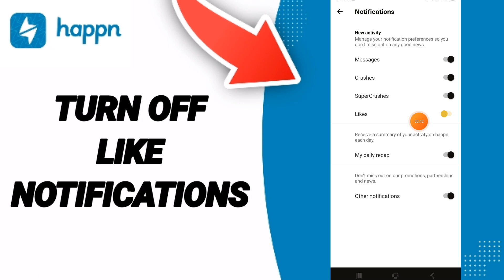How To Turn Off Like Notifications On Happn Dating App on Android and IOS iPhone